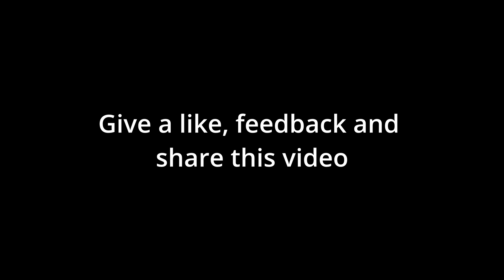10 Hours of Art in 30 seconds: Timelapse Masterpiece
Watch as a beautiful piece of art is created in just 10 minutes! This timelapse video depicts the entire creative process in a fast-paced and engaging manner, from the initial sketch to the final details. The artist works tirelessly to complete this piece, employing their skill and talent to create something truly unique and special. You won't want to miss this behind-the-scenes look at the creation of a masterpiece, whether you're an art enthusiast or simply enjoy watching artists at work. Thank you for your time!"

BUSD/BNB wallet-0xDA935CFAD40f3F0F2F760Ee690dE671c3d88Cc88
Sol/USDC-2rCHq8gYWqtv6rf8cqUm7xTCnzJ5hEd3ZX64J7CVVPmT

Have qustions post them bellow.